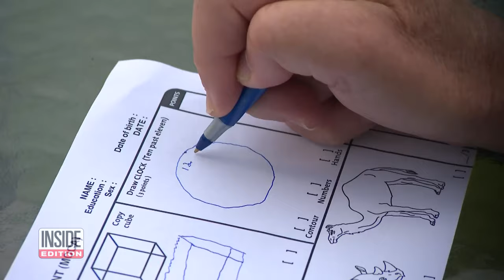How Hard Is the Test President Trump Keeps Bragging About?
President Donald Trump talked on Fox News last night in greater detail about the cognitive test he says he passed with flying colors. “It’s actually not that easy, but for me it was easy,” Trump said. The test Trump is believed to have taken is called the Montreal Cognitive Assessment, which is easily accessible on the internet. It allows health care providers to screen patients for cognitive impairment and Alzheimer’s Disease, and is not meant to be difficult for adults of sound mind.